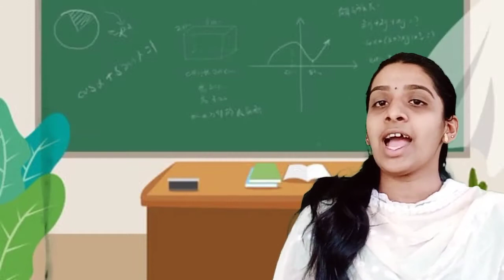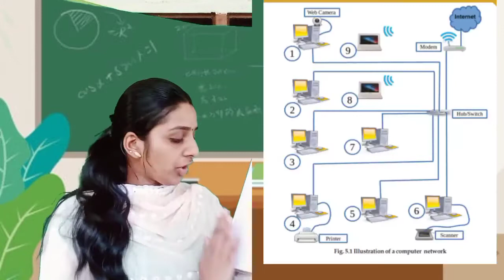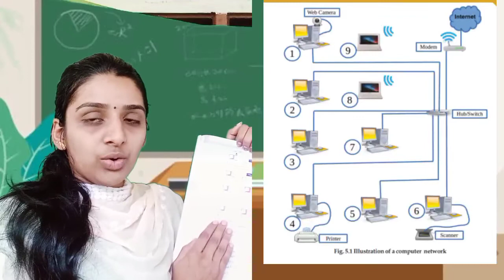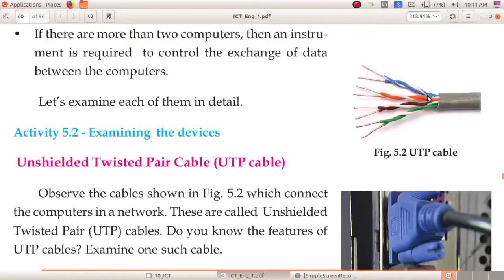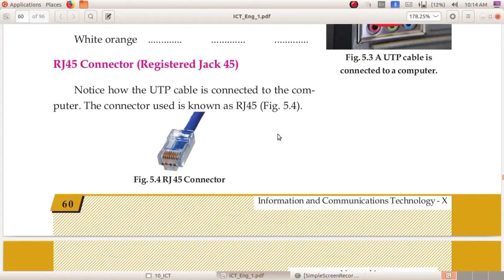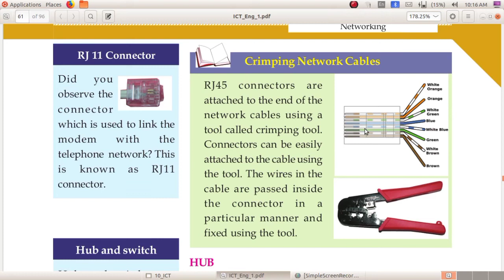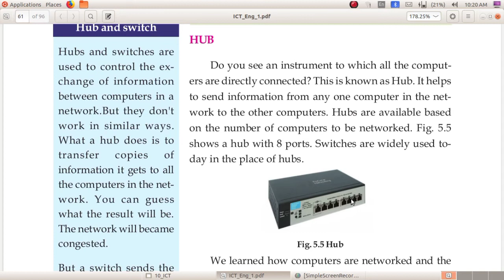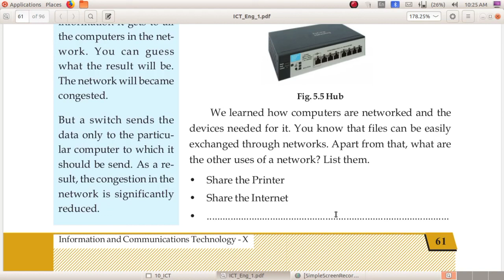ICT STD 10 CHAPTER 5 PART 1